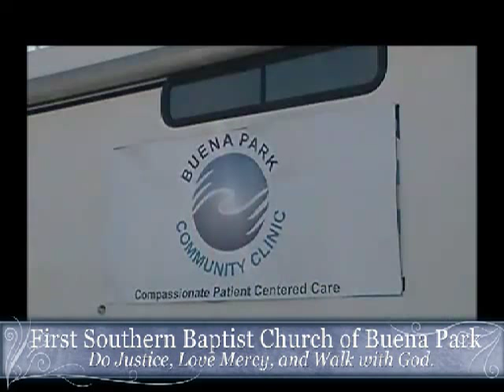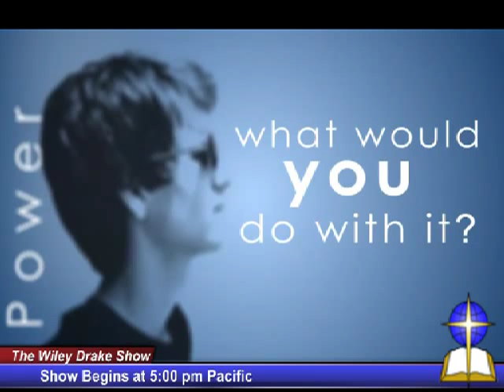Revival - The Wiley Drake Show Evening Broadcast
We have studio guests David Andrade and Bill Fowler share stories and plans for the future that involve the great power of Jesus and how it has touched and changed lives around their projects. Praise God!